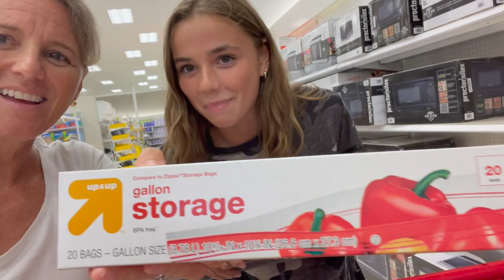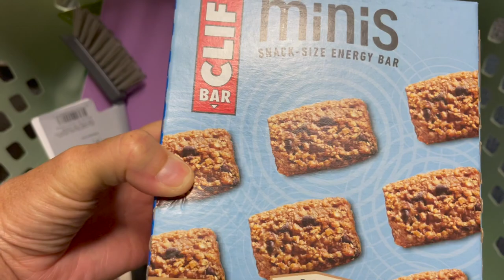Katie's FRESHMAN COLLEGE Dorm TOUR | Florida State University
Katie is almost all moved in to her Freshman dorm at college! She started college at summer session and now is in a different dorm and starting her Fall semester.  She moved in early so she could participate in sorority recruitment (rush).  Se her dorm and hear about the forst days of rush!   Join Our FAMMELLY Adventure!